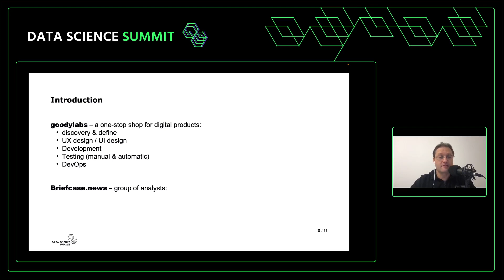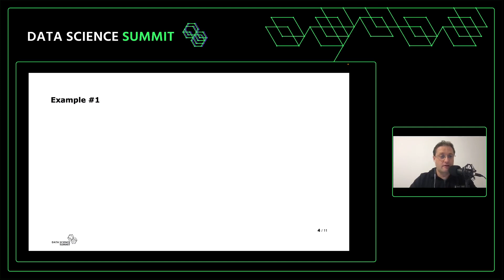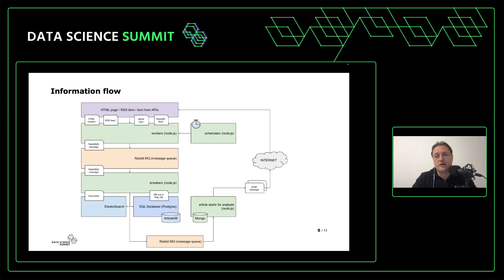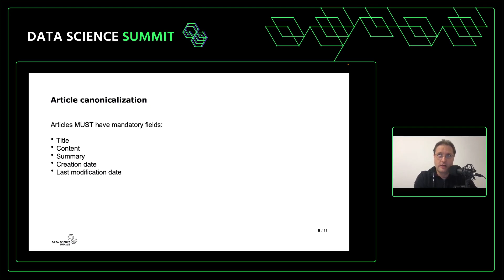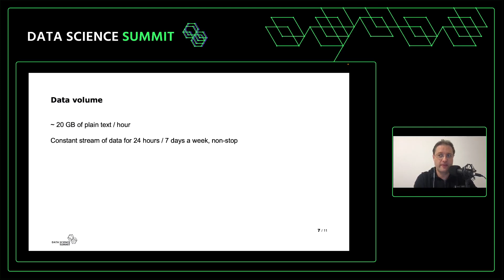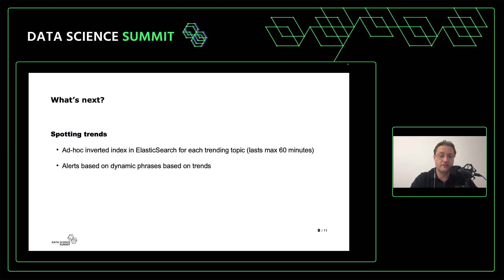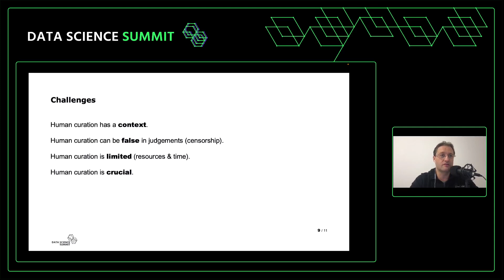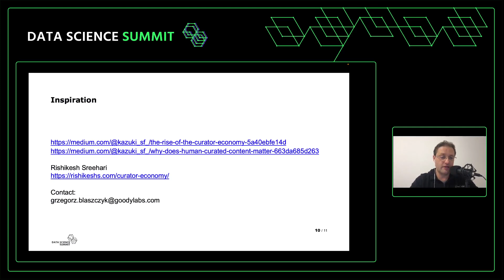Data Science Summit - goodylabs - How Big Data helps businesses cut through the information noise